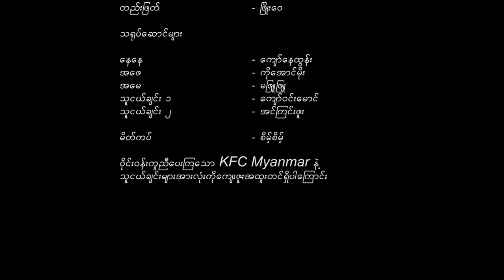Compassion Short Flim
Present By Solo Entertainment
Director&Script By:Fresh Dream
Camera By:ASP&Fresh Dream
Edit By :Phyo Wai
Casting:Kyaw Nay Tun,Ko Aung Moe,Ma Phyu Phyu,Kyaw Win Mg,Inginn Phoo
Special Thanks:KFC Myanmar Co.Ltd
We Are Young Creator From Burma